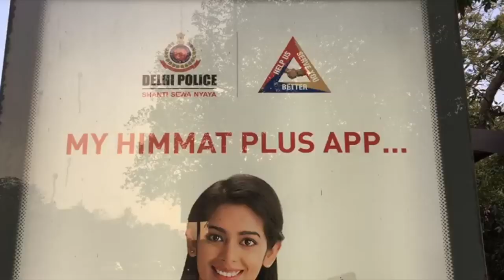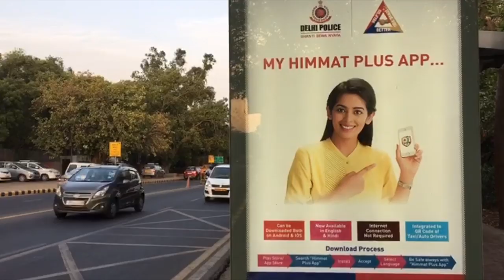Ҳиндистон: ўзбек аёл уч эркак томонидан зўрланди - BBC Uzbek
Ҳиндистон пойтахти Деҳлида ўзбекистонлик аёл уч эркак томонидан жинсий зўрланди. У зўрланиши ортидан касалхонага ётқизилган, касалхона эса ҳуқуқ идораларини хабардор қилишган. Бу Ҳиндистонда ўзбекистонлик аёлларнинг илк зўрланиши эмас. Деҳлидан Зарина Бухорий хабар қилади.